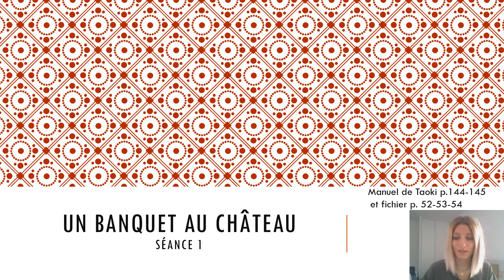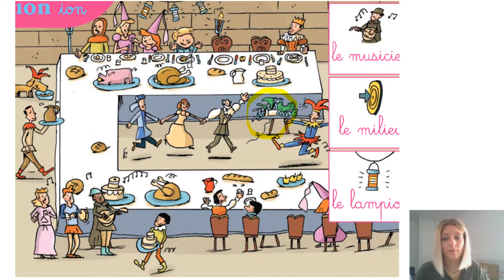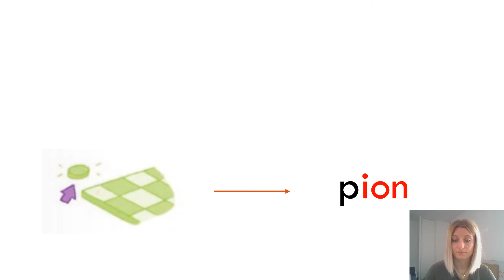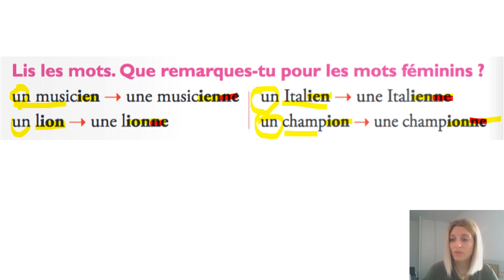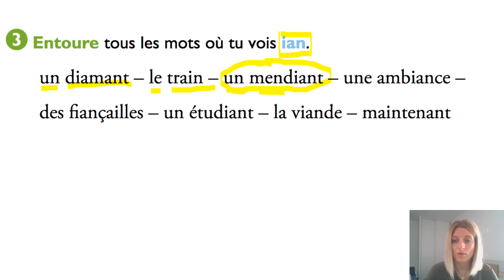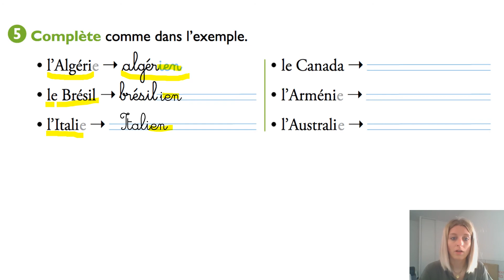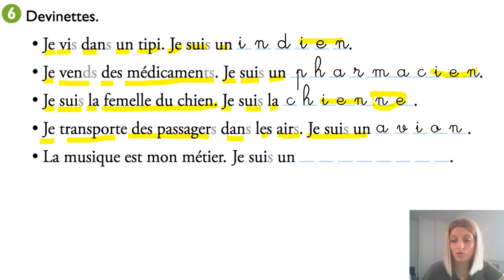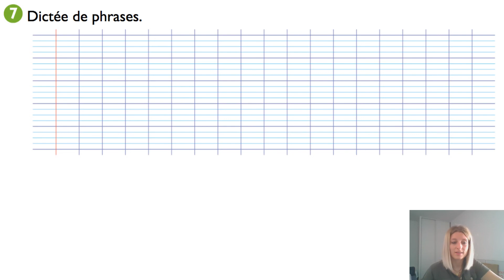Un banquet au château séance 1